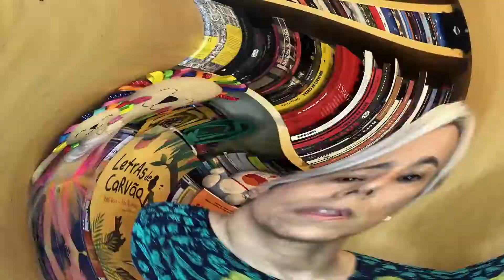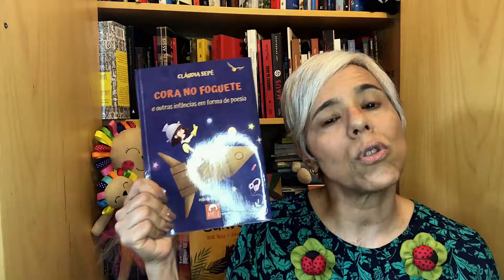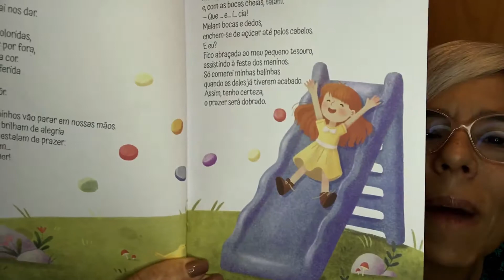Cora no foguete e outras infâncias em forma de poesia!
Neste vídeo apresento meu novo livro, que será lançado em novembro, na Feira do Livro de minha cidade, Porto Alegre. São poemas baseados em meninos e meninas, retratados naquilo que lhes é mais peculiar.